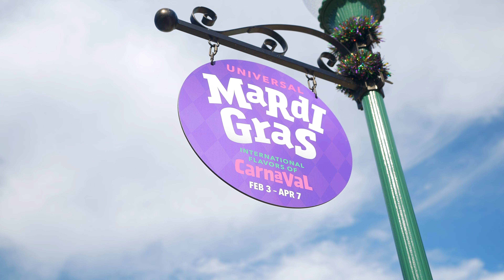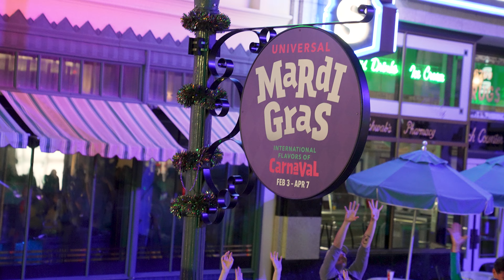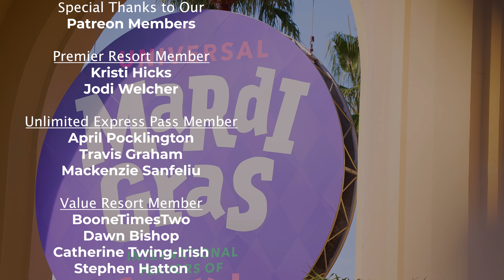Universal Orlando's Mardi Gras | Important Info for 2024!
OR